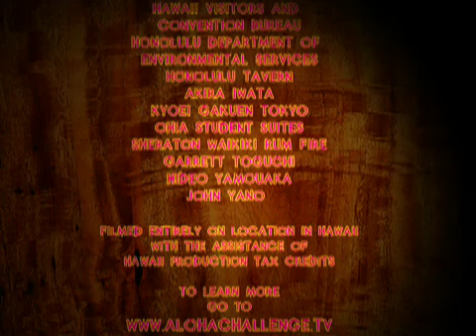アロハチャレンジ in ハワイ第4話 (Part5)-日本語&英語のリアリティTVドラマ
リアリティTVドラマを楽しみながら英語学習ができるの?! 日米の大学生8名が賞金1万ドルと映画プロデューサーの座を巡って繰り広げるサバイバルゲーム。